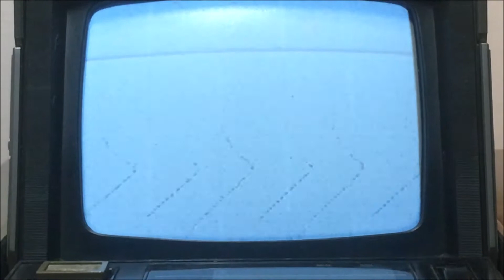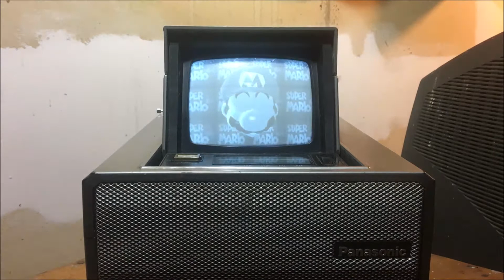Gaming on a vintage Panasonic TR-5050P Black and White Television 748629817